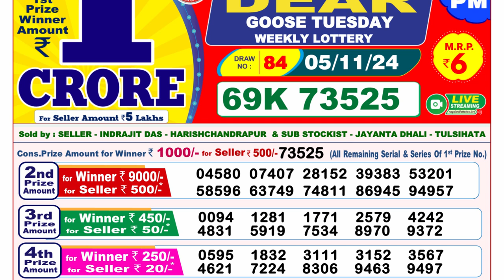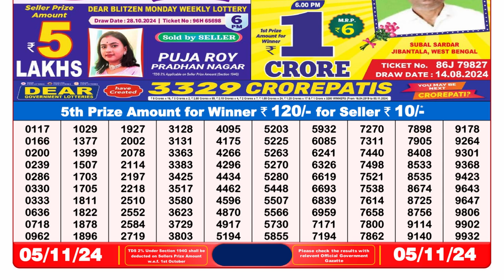[LIVE] Lottery Sambad 8pm today's 05.11.2024 Result